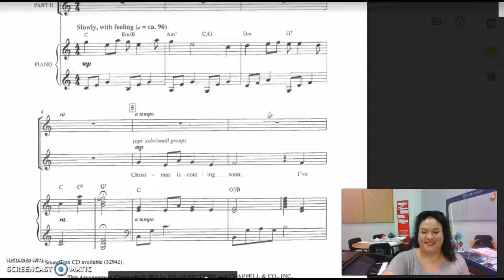SOLO All I Want Is Nuttin